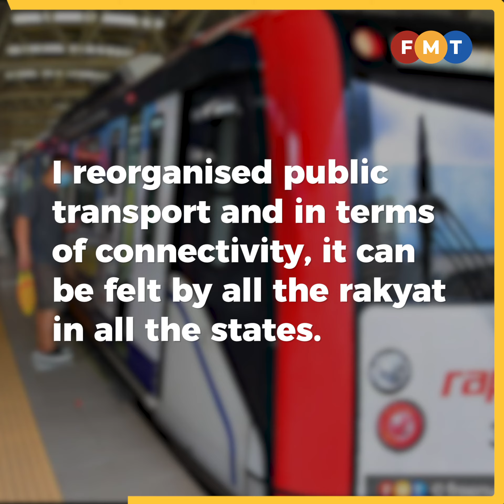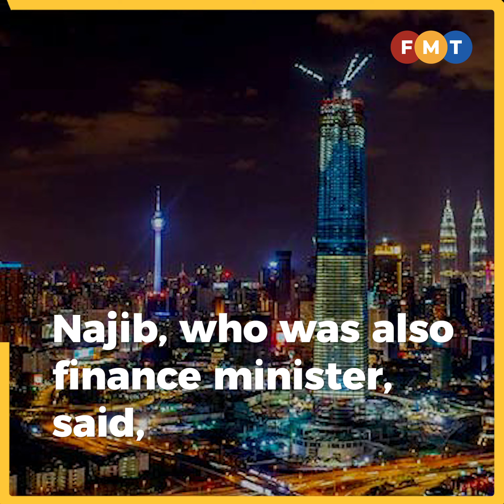Najib says his actions reflected that he always had the people’s interests at heart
Najib Razak, when asked how he would like to be remembered, replied that he wanted to be seen as a person who strengthened the country’s finances, and provided better transport links.